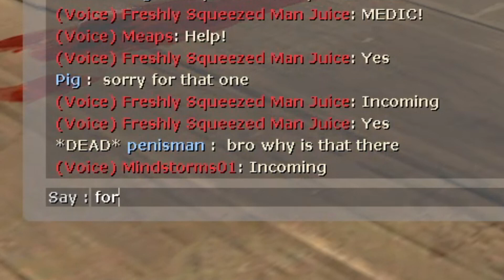[TF2] Super-Duper Low-effort Christmas Clip dump [haha i said dump]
I am wish you all a merly christmas